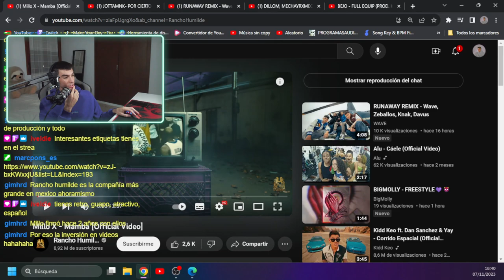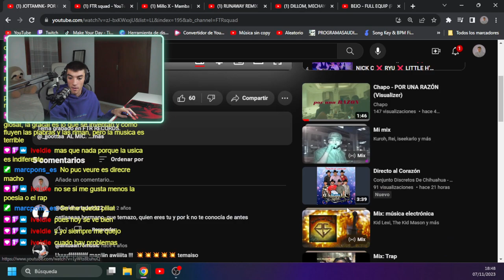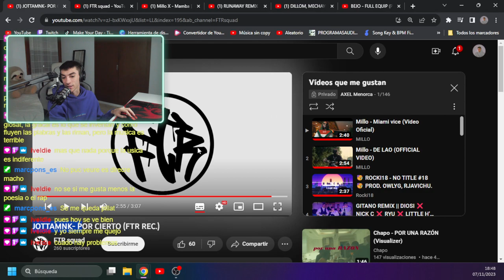AXEL-OPINIONS de JOTTAMNK- POR CIERTO (FTR REC.)